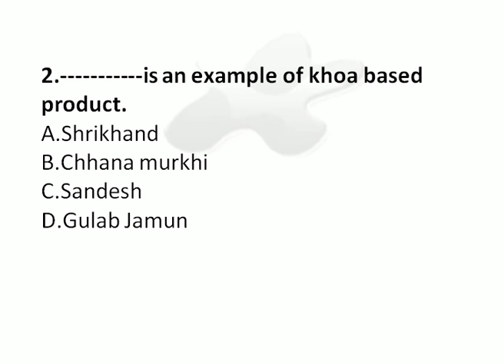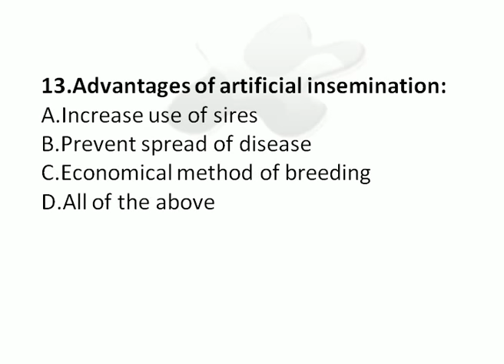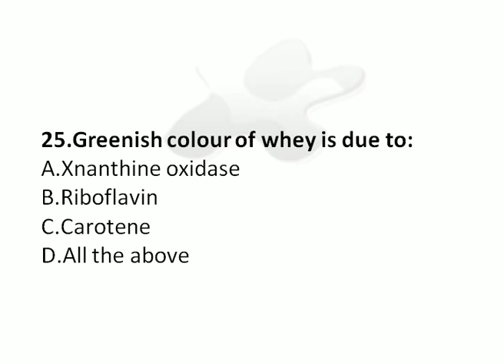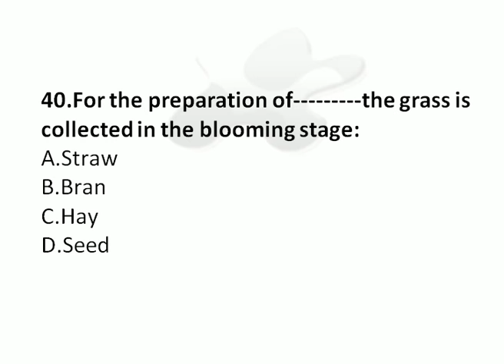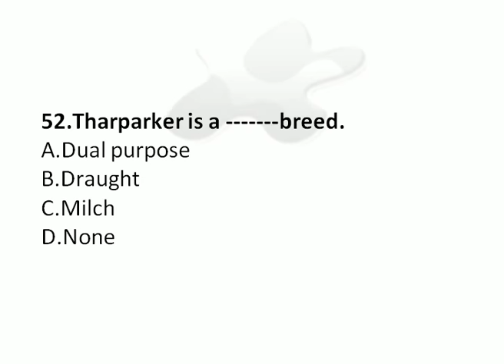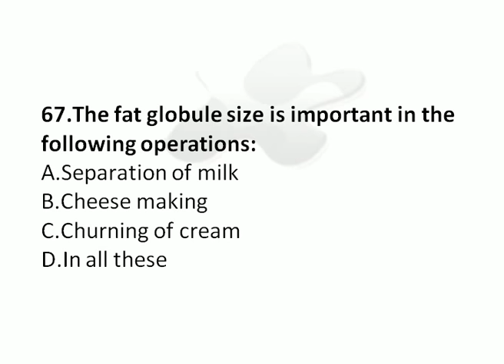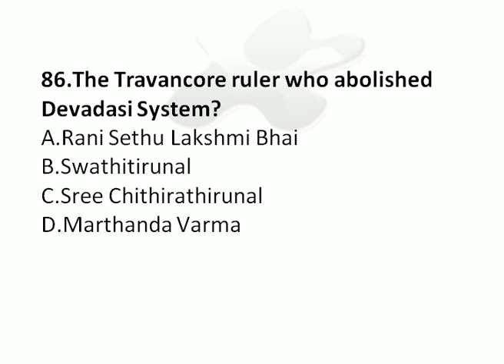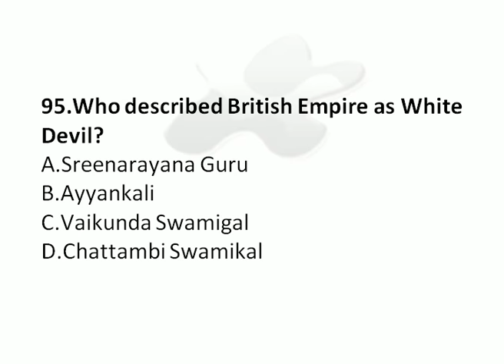LAB TECHNICAL ASSISTANT 27-03-2015 FREE ONLINE EXAM PRACTICE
LAB TECHNICAL ASSISTANT DAIRYING(MILK PRODUCTS),VHSE
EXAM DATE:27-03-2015